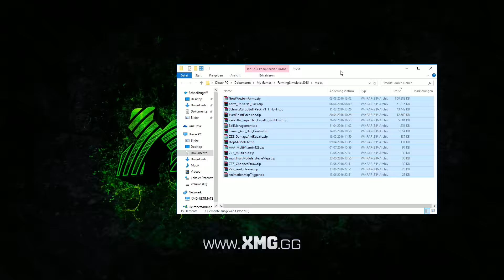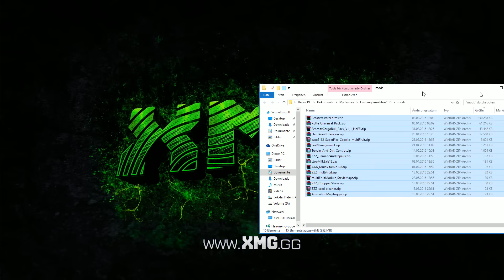LS15 GreatWesternFarms Draufrumgefahren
Einfach mal ne MAP genommen und drauf rum gefahren.
Great Western Farms gibt es bei Mod Hoster.